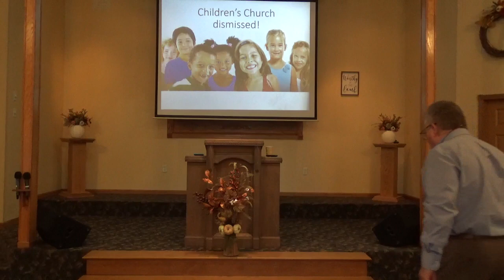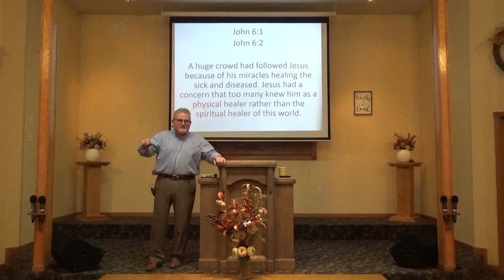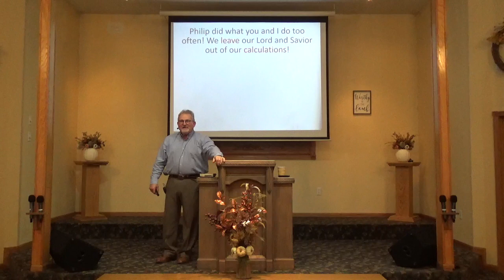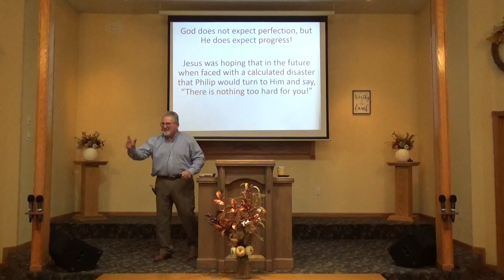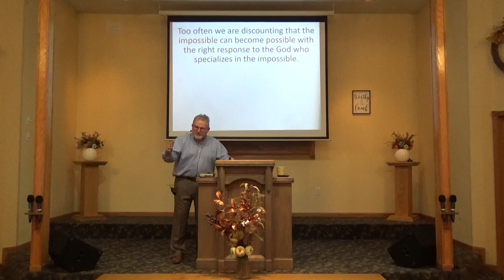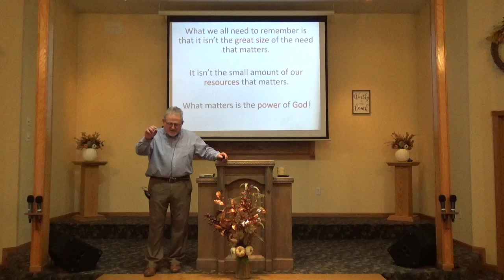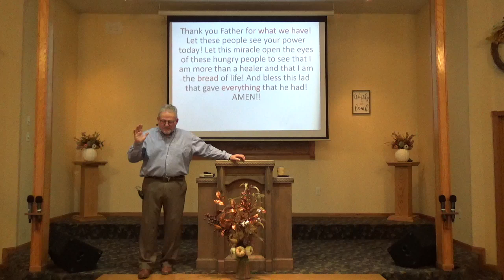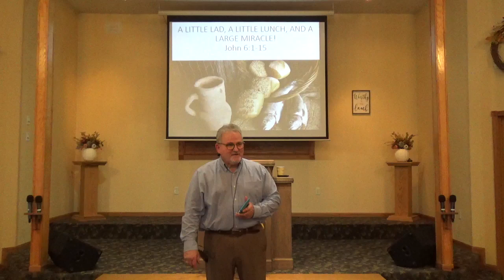A Little Lad, A Little Lunch, and A Large Miracle